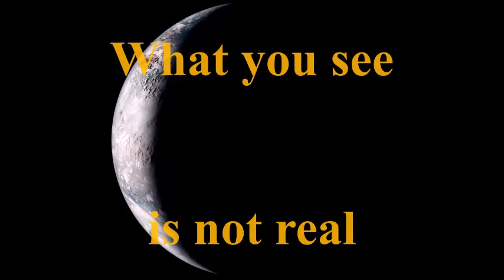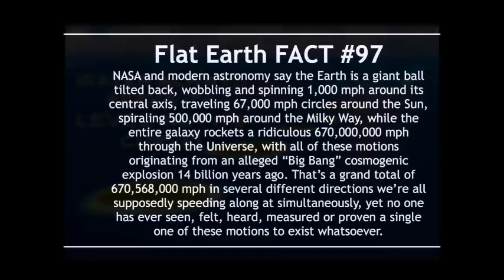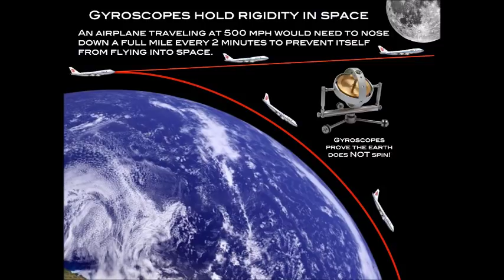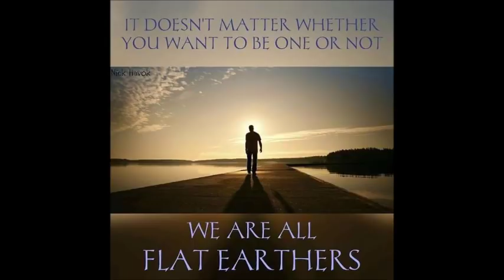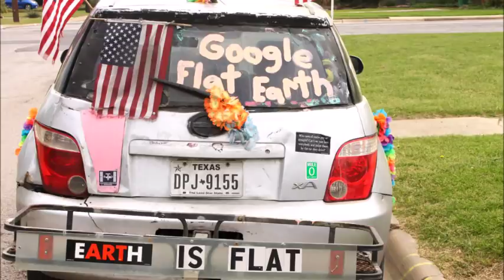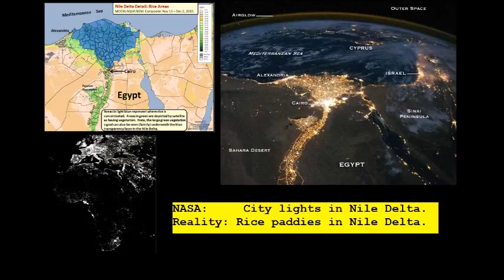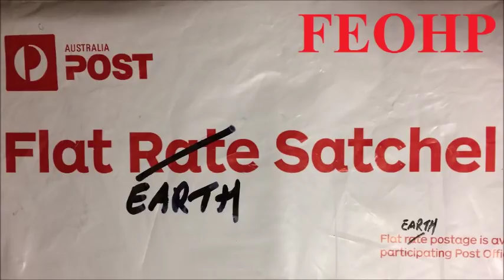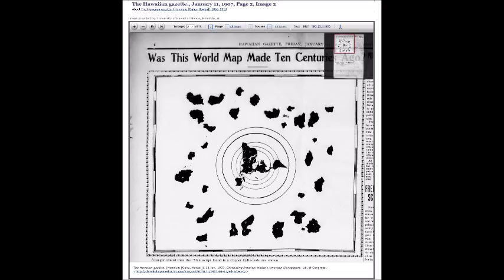Flat Earth Q&A Emails 128 Mark Sargent ✅